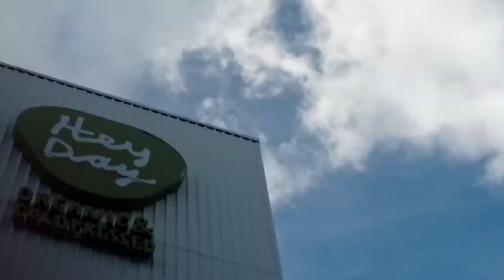Morphle Deleted Scene (I got it and read the description.)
Morphle is a robot in the deleted episode.